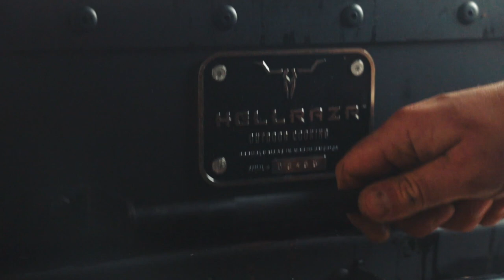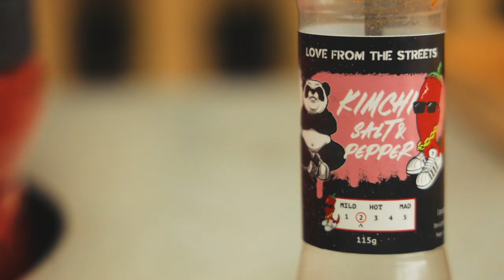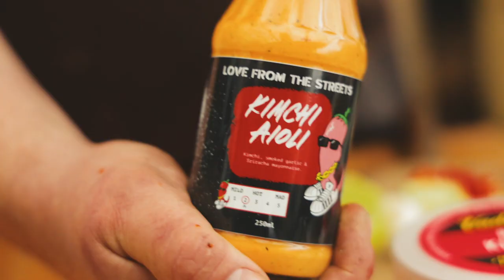FLAME-GRILLED Foodie Adventure with BBQ Master!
If you want to see some of the SEXIEST outdoor cooking in the country, you'd better watch this video.

Plus you get to see me have a MASSIVE sulk!

~About Me~

Hey! I'm James - a foodie adventurer based in the UK.